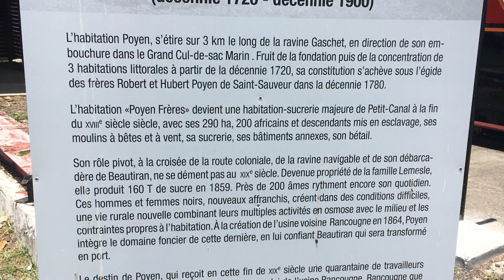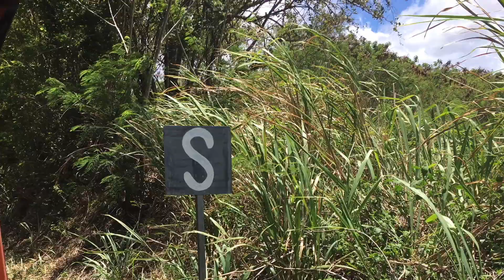Le Train de Guadeloupe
Voici ma vidéo spéciale pour les 1an de la chaîne YouTube et des 125 abonnés!!!
J’espère que vous Apprécierez ma vidéo.🌝